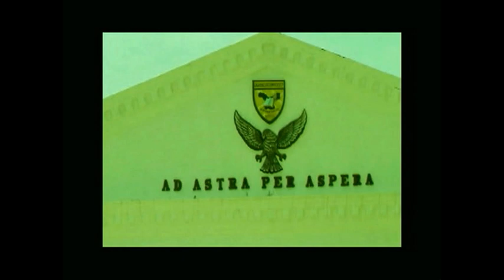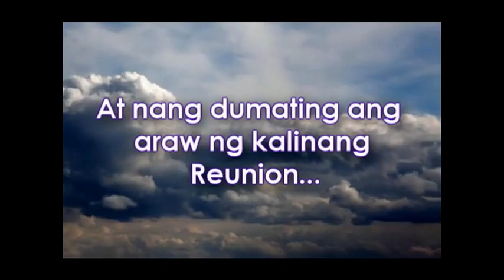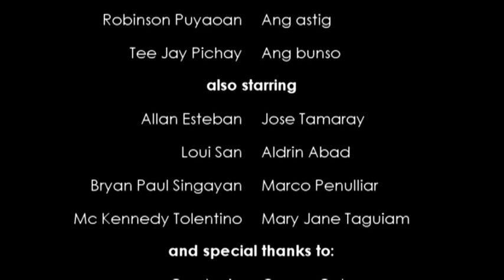CSU carig.. BSIT 3A Group